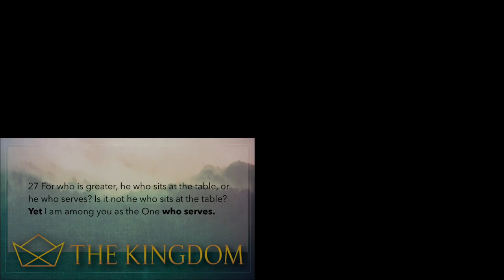March 24, 2019 -- The Kingdom Part 4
Pastor Jeff Hidden
Victory Church

Part 3 of "The Kingdom" series.

Victory Church
4625 Highway 92
Acworth, GA 30102